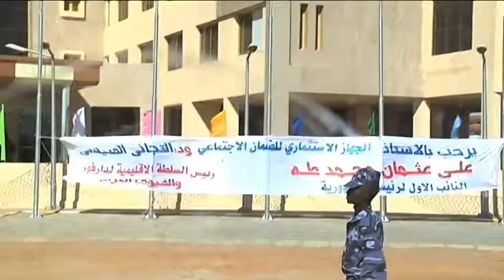unifeed130118e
MaximsNewsNetwork®™ & WorldLeadersTelevision™